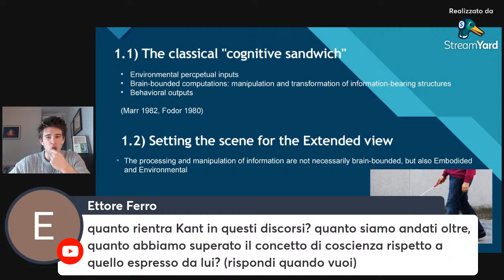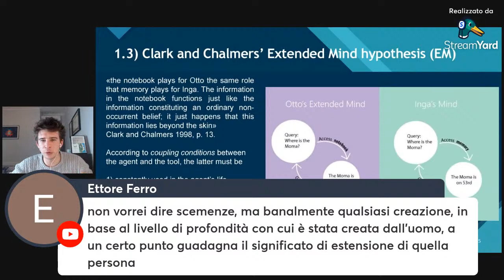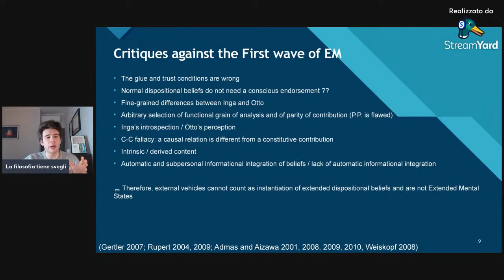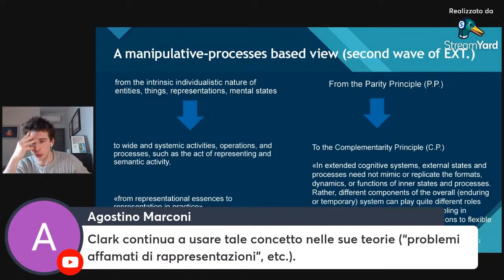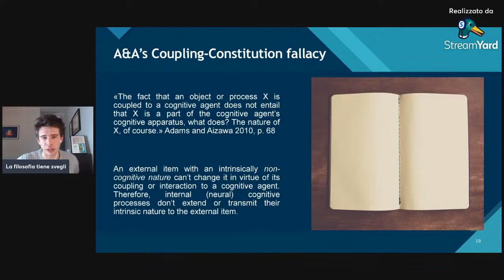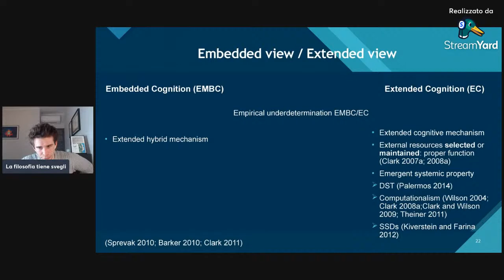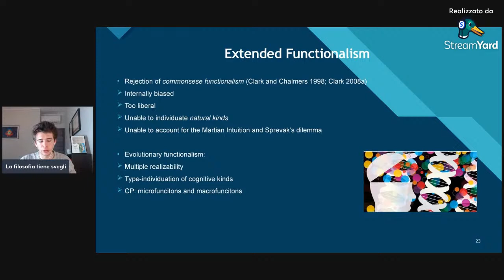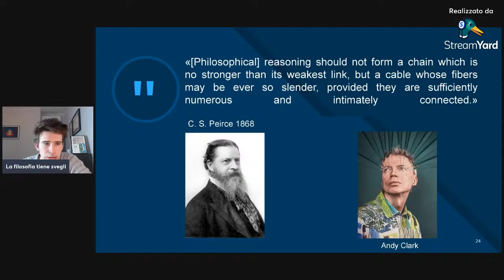LIVE: La teoria della mente estesa (espongo i temi della mia tesi)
Esposizione del dibattito che ho trattato nella mia tesi di laurea magistrale. Domande e risposte.

Bibliografia:
Adams, F., and Aizawa, K. 2001: The bounds of cognition. Philosophical Psychology 14, n. 1: pp. 43–64.
Adams, F., and Aizawa, K. 2008: The bounds of cognition, Boston, MA, Blackwell.
Adams, F., and Aizawa, K. 2009: Why the Mind is Still in the Head. In Murat Aydede & P. Robbins (eds.), The Cambridge Handbook of Situated Cognition, Cambridge, Cambridge University Press, pp. 78-95.
Adams, F., and Aizawa, K. 2010: Defending the bounds of cognition. In Menary 2010, pp. 43-67.
Clark, A. 1997a: Being There: Putting Brain, Body and World Together Again, Cambridge MA, MIT Press.
Clark, A. 2003: Natural-Born Cyborgs: Minds, Technologies, and the Future of Human Intelligence, New York, Oxford University Press.
Clark, A. 2004: Author’s Response. In Methen Stevens 2004: 169–181.
Clark, A. 2005: Intrinsic content, active memory and the extended mind. Analysis 65, no. 1: pp. 1–11.
Clark, A. 2007a: Curing Cognitive Hiccups: A Defense of the Extended Mind. The Journal of Philosophy 104, no. 4: pp. 163-192.
Clark, A. 2007b: Re-Inventing Ourselves: The Plasticity of Embodiment, Sensing, and Mind. Journal of Medicine and Philosophy 32, no. 3: pp. 263-282.
Clark, A. 2008a: Supersizing the Mind. Embodiment, Action, and Cognitive Extension, New York, Oxford University Press.
Clark, A., 2008b: Pressing the flesh: a tension in the study of the embodied, embedded mind? Philosophy and Phenomenological Research 76, no.1: pp. 37–59.
Clark, A. 2009a: Spreading the Joy? Why the Machinery of Consciousness is (Probably) Still in the Head. Mind 118, no. 472: pp. 963-993.
Clark, A. 2009b: Letter to the editor. London Review of Books 31.6 (March 26).
Clark, A. 2010a: Memento’s Revenge: The Extended Mind, Extended. In Menary 2010, pp. 43-67.
Clark, A. 2010b: Coupling-Constitution Fallacy and the Cognitive Kind: A Reply to Adams and Aizawa. In Menary 2010, pp. 81-101.
Clark, A. 2010c: Much Ado About Cognition. Mind 119, no. 476: pp. 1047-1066.
Clark, A. 2011: Finding the Mind. In Book symposium on Supersizing the Mind: Embodiment, action, and cognitive extension (2008). Philosophical Studies 152: pp. 447–461.
Clark, A. and Wilson, R. 2009: How to Situate Cognition: Letting Nature Take its Course. In M. Aydede and P. Robbins (eds.) 2009: The Cambridge Handbook of Situated Cognition, Cambridge, Cambridge University Press, pp. 55-96.
Heersmink, R. 2015: Dimensions of Integration in Embedded and Extended Cognitive Systems. Phenomenology and the Cognitive Sciences 14: pp. 577–598.
Kiverstein, J. and Farina, M. 2012: Do Sensory Substitution Extend the Conscious Mind? In Fabio Paglieri (ed.), Consciousness in interaction: the role of the natural and social context in shaping consciousness, Amsterdam, John Benjamins.
Menary R. 2007: Cognitive Integration: Mind and Cognition Unbounded, Palgrave Macmillan.
Menary R. 2010: The Extended Mind, Cambridge MA, MIT Press.
Rowlands, M. 1999: The body in mind: Understanding cognitive processes, Cambridge, Cambridge University Press.
Rowlands, M. 2003: Externalism: Putting Mind and World Back Together Again, London, Acumen.
Rowlands, M. 2009: Extended cognition and the mark of the cognitive. Philos. Psychol 22: pp. 1-19.
Rowlands, M. 20010: The New Science of the Mind: From Extended Mind to Embodied Phenomenology, Cambridge MA, MIT Press.
Rupert, R. 2009: Cognitive Systems and the Extended Mind, Oxford, Oxford University Press.
Sprevak, M. 2009: Extended cognition and functionalism. Journal of Philosophy, 106: pp. 503-527.
Sprevak, M. 2010: Inference to the hypothesis of extended cognition. Studies in History and Philosophy of Science, 41: pp. 353–362.